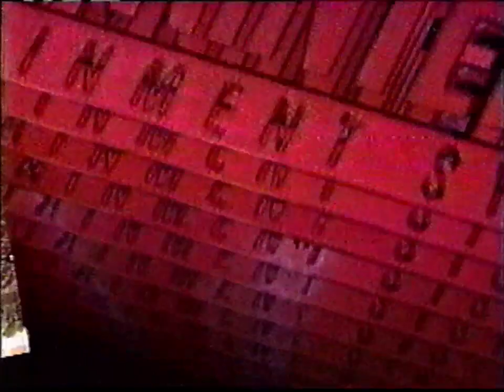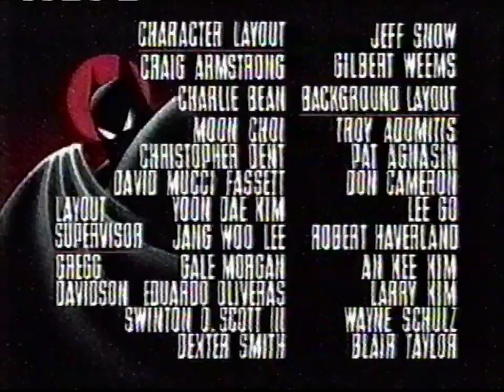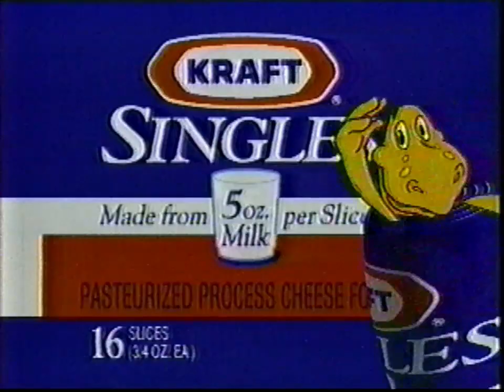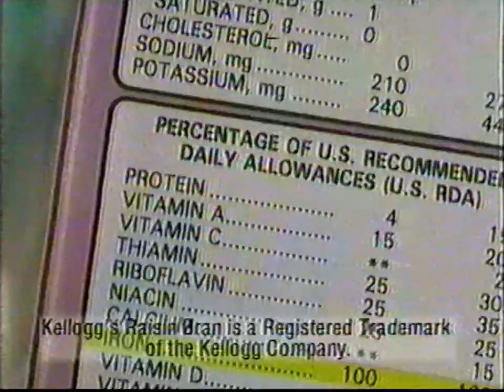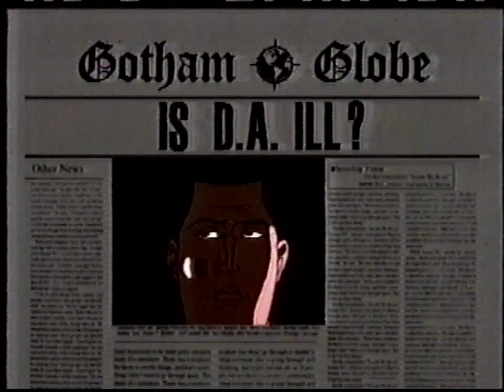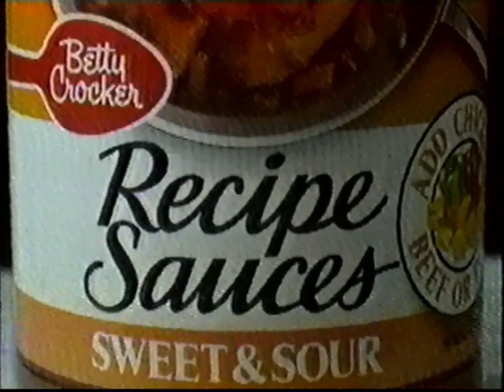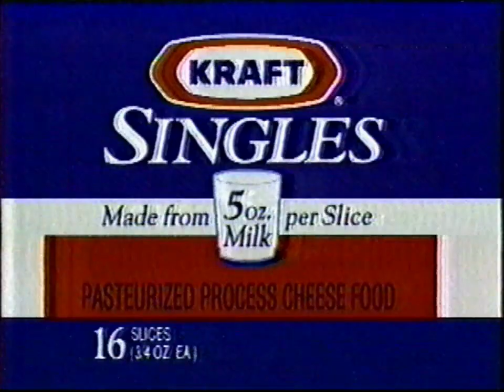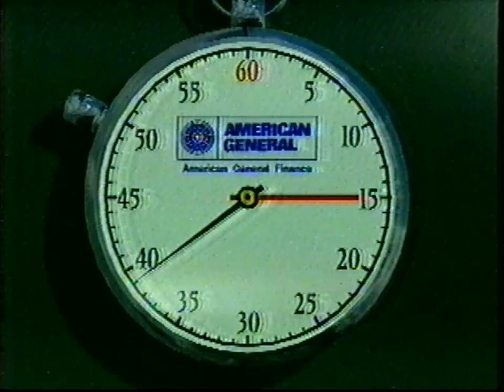FOX Kids commercials from January 18 to February 4, 1993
From a 6 hour tape containing many different (re-)airings of "Batman: The Animated Series."

Happy Thanksgiving, everyone! To celebrate this occasion, I'm uploading something that has been over a month in the making: a find from Goodwill that I would have never expected in a thousand years!

I had found this in the racks with a printer paper label on the spine of the tape saying "Batman," and nothing else. I was thinking this was a bootleg of either the Tim Burton Batman movie, or the 1966 version with Adam West. Luckily, there was a Panasonic TV/DVD/VCR combo in the store (being sold for $29.95!) for me to test the tape out. The first thing I saw was at around 0:51 into the video you see here. I was very surprised with what I found, needless to say, and now I have every commercial break assembled into one video for everyone to enjoy! If this gets deleted, I will upload the separate breaks into their own uploads. Just a warning, there's plenty of these breaks, so grab some popcorn and a drink, because those will take a while.

All of these airings occurred on a separate day, so I approximated the dates between January and February of 1993, since every episode recorded here was from the first season. Any help with the dates would be appreciated. I have already gotten one of the dates as January 24, 1993, because of a promo for a new episode of "Shaky Ground." That break starts at 34:20.

~ bd

P.S. Yes, I also know what's been happening with COPPA and the threats the FTC have been making towards the American people. I think it's blasphemous what they're trying to do with us and our freedoms as citizens, and this will not stand in any capacity. Even if the FTC sues me for $40,000,... nothing will stop me as an American citizen to upload what I feel is un-resurfaced television history. I would have more to say, but Vance and 404 made everyone's feelings on the situation clear. Thanks for understanding.